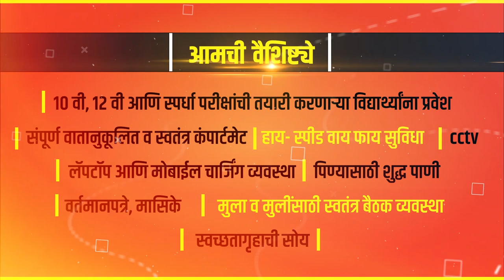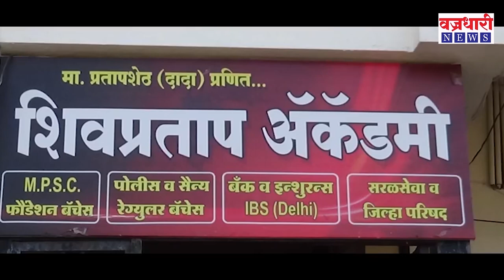दिवसभरत घडलेल्या महत्वाच्या बातम्यांचा सुपरफास्ट आढावा ।। वज्रधारी न्यूज ।।